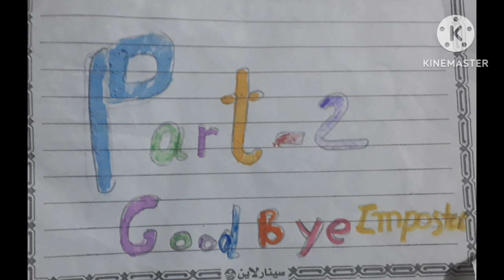among us part 2 good bye imposter | Space Animator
filmora funny comedy souravjoshivlogs sorry guys! for uploading part 2 too late. 😅😓😂